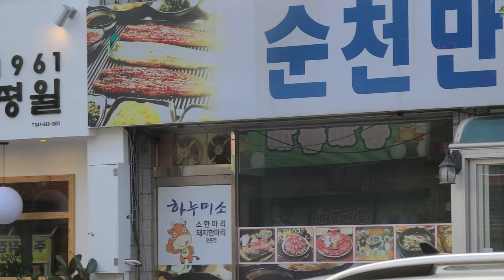【韓国食べ物】 豚足、チョクパル & カフェ Korean food Jokbal & cafe vlog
韓国の食べ物の中一つ、豚足です。ボサムと一緒に食べるといいです。それとカフェの動画です。

It's Korean food called Jokbal and Bossam. You can try when you visit Korea. And another video is Korean cafe after having meal.

Google map
1. Wonhalmeonibossam (원할머니보쌈 서산점)

2. Cafe Butcher's (카페 부처스)